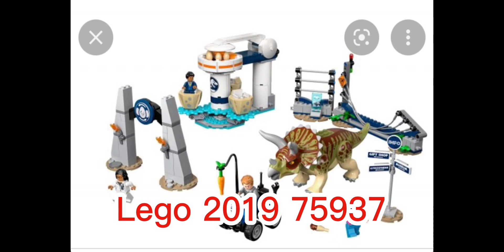Lego jurassic world 2001 - 2022 all lego sets